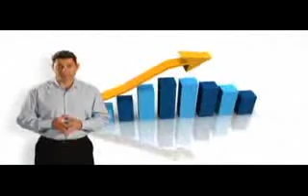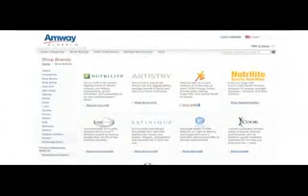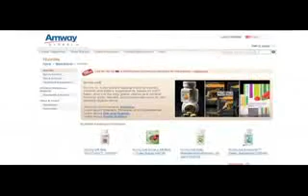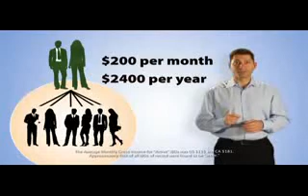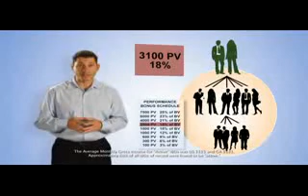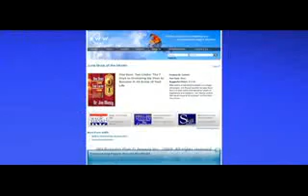Amway Business Model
Do you want to start your own business and be in business for you self and become financial free? for more information.